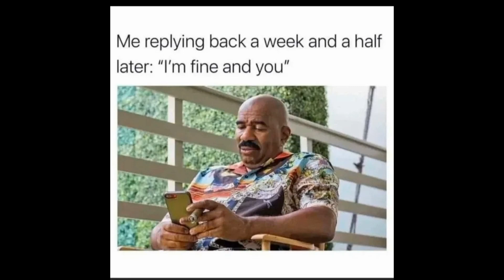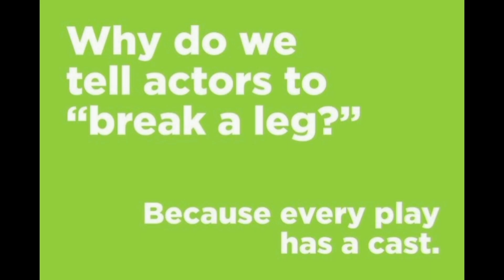Avengers Funny Memes